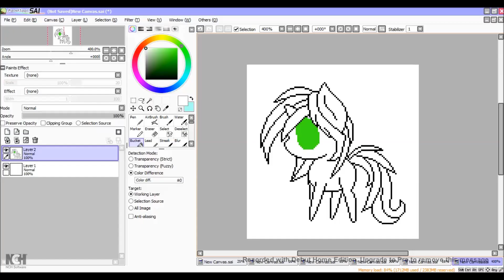This is how you should make adopts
Pls adopt I NEED POINTS x'DD